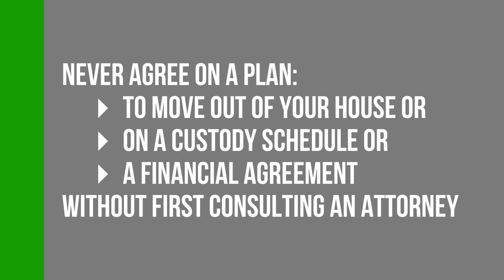Separated Under the Same Roof: Kate Scharff's 11 Tips for Surviving “The Divorce Limbo Phase”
Decided to divorce but still living together? Whether it goes on for days, weeks or months, the "Divorce Limbo Phase" is stressful for everyone. In this video divorce expert Kate Scharff offers strategies for navigating this tough time.